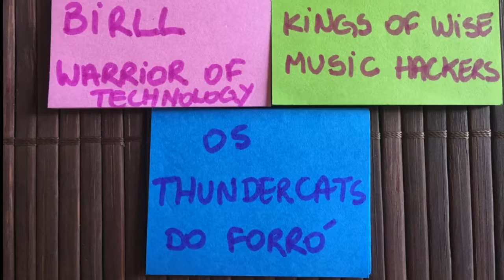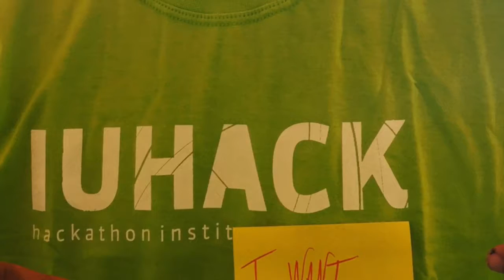IU Hack Espírito Santo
E quando o melhor find acaba? Ficam as melhores memórias, com certeza! Relembre aqui alguns dos melhores momentos da imersão do IUHACK do Espírito Santo.